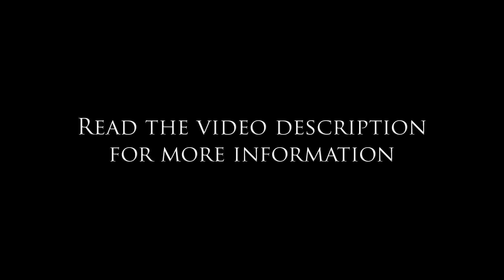Killer Instinct - Sadira - The Foolishness Continues...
"Ahhhh the foolishness." xD  We hope you enjoy this video. If you did enjoy the video, hit the 'Like' button as it lets us know you like this type of content.

CVE Gaming are a group of diverse, creative and visionary minds whose main goal is to entertain people and help them with video game tips and tactics.

Killer Instinct (3) Description:

The legendary fighting game franchise is back with next-generation visuals, over-the-top action, a wild cast of combatants, rocking reactive music, and C-C-C-COMBO BREAKERS! Choose from amongst a wild cast of combatants each with fluid animations, unique combat tactics, and flashy special attacks. Utilise an open-ended combo system to rack up huge combos as your opponent looks for openings to break you and turn the tides of battle. Go online and test yourself against players from all over the world in ranked or exhibition games. You can brush up on your combat skills in detailed tutorials (Dojo) or practice your combos, combo breakers, setups and more in the games practice mode.